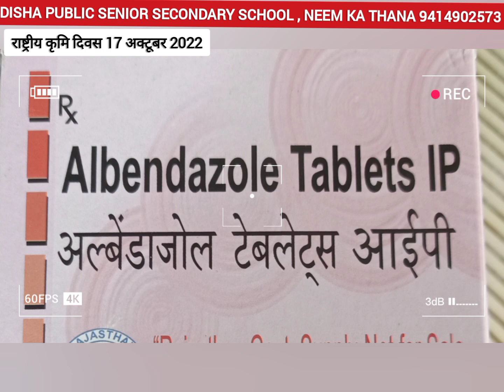DISHA SCHOOL राष्ट्रीय कृमि दिवस 17 अक्टूबर 2022